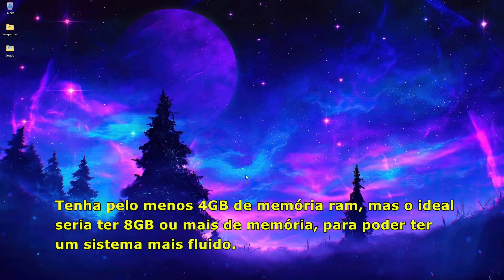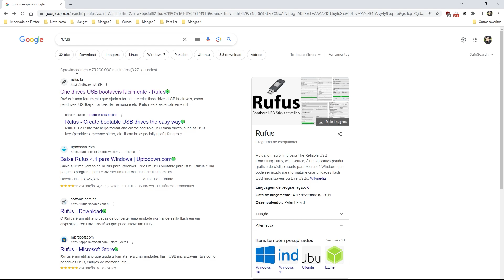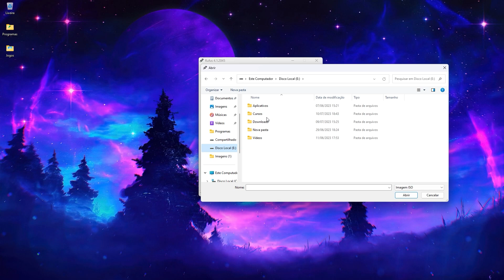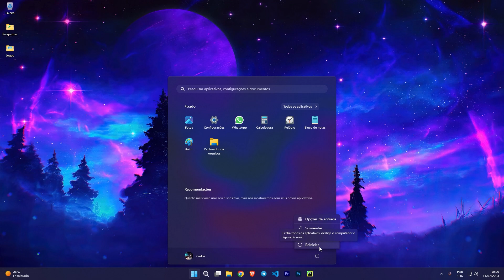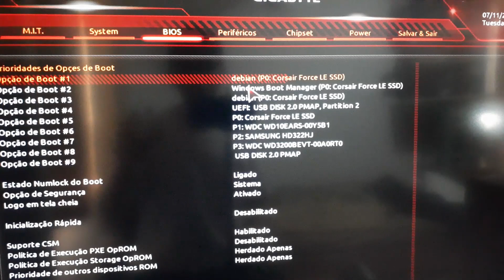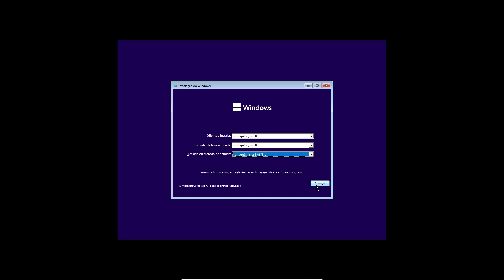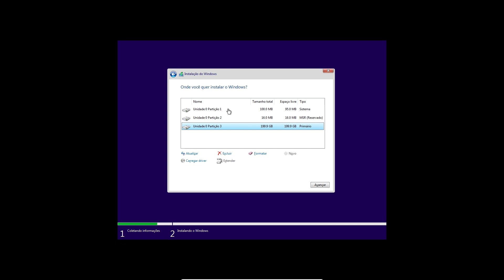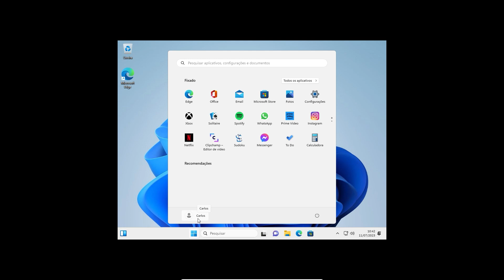Como criar um PENDRIVE BOOTÁVEL e instalar o WINDOWS 11 em QUALQUER PC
Fala pessoal blz? Vídeo de hoje mostrarei como instalar o Windows 11 de forma fácil e rápida, em qualquer PC, mesmo em PCs que não possuem o TPM 2.0, confira ai 👍

0:00 - Informações iniciais
0:58 - Criando um Pen Drive Bootavel
5:38 - Selecionando o Pen Drive na bios
6:53 - Começando a instalação
9:09 - Finalizando a Instalação